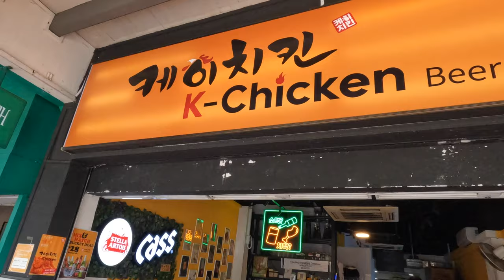Chase Your Dreams | Flying to Asia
Why do so many of us give in to the pressures of living a life that is seen as normal or sensible, even if it makes us miserable?

After a lot of deliberation I’ve decided to head back to Asia for the next few months to spend my time doing the things that make me happy - travelling and making content along the way 🌍

In this short video, I highlight why it's so important for us to chase our dreams and my plan for the next few months travelling Asia.

00:00 Intro
01:47 Landing in Singapore
02:00 Exploring a Hawker centre
02:14 Katong, Singapore